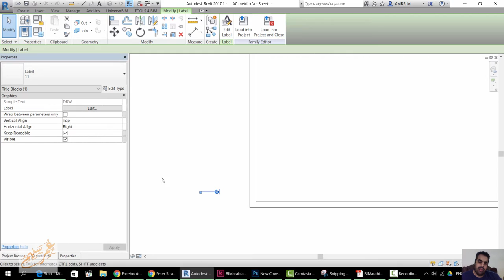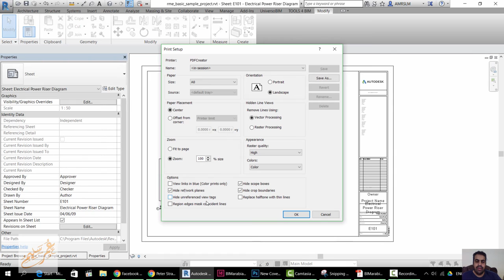مشكلة في طباعه الريفيت